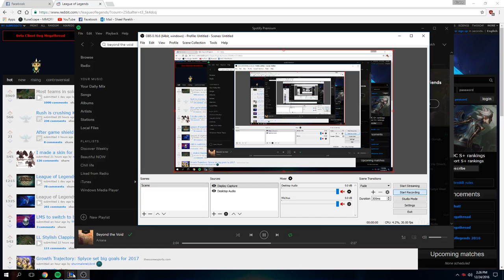Game 13 Vi 13/7/18